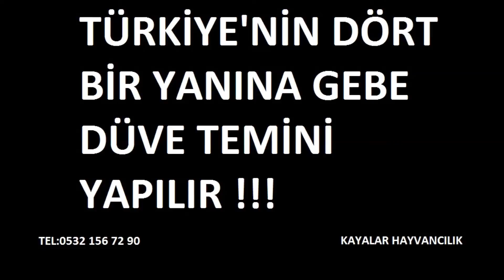BURDUR VE CEVRESİNDEKİ ÇİFTLİKLERİMİZDEN 1. SINIF HOLSTAİN GEBE DÜVELER